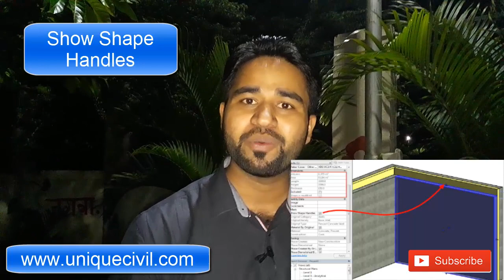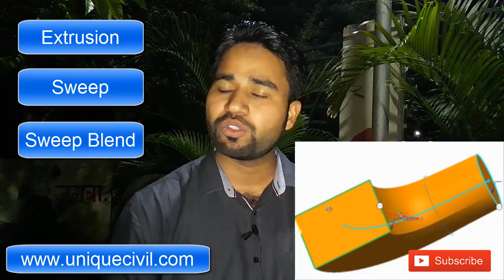AUTODESK REVIT | Interview Questions & Answers | By- Akash Pandey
Best Video for AUTODESK REVIT Interview Questions & Answers...

Autodesk Revit-
Autodesk Revit is building information modeling software for architects, landscape architects, structural engineers, MEP engineers, designers, and contractors.

Hello friends...

In this video, we explain the Interview Questions & Answers for AUTODESK Revit. its is Important for your carrier growth & fresher job.